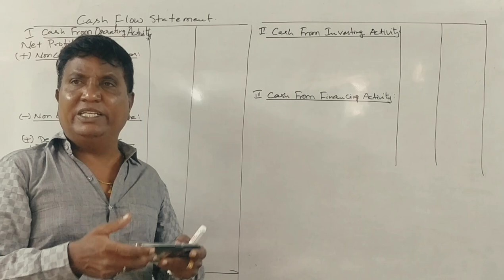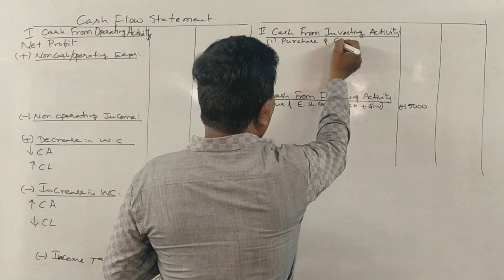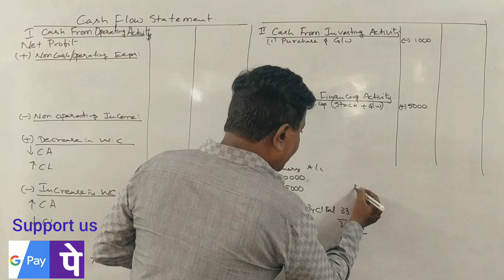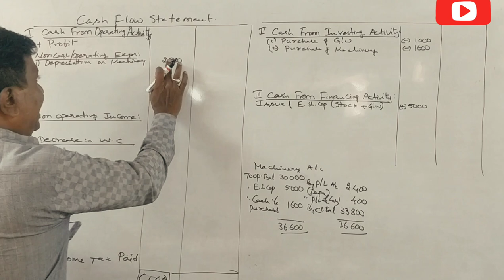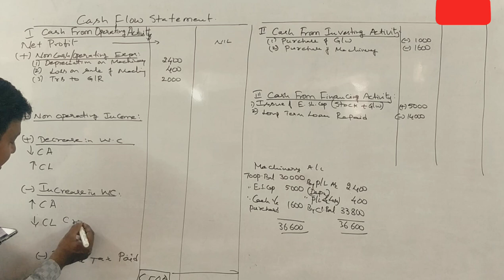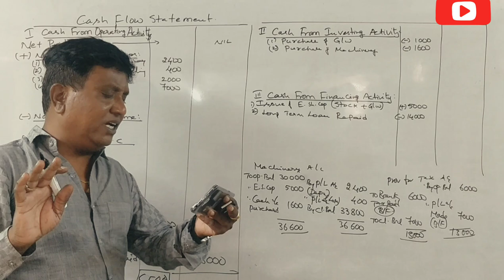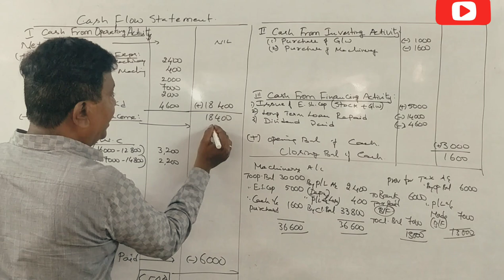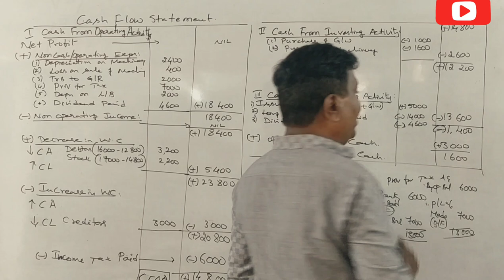Cash Flow Statement in Kannada PART 7 - B.Com 2018 Question Paper 14 Marks (By Srinath Sir)